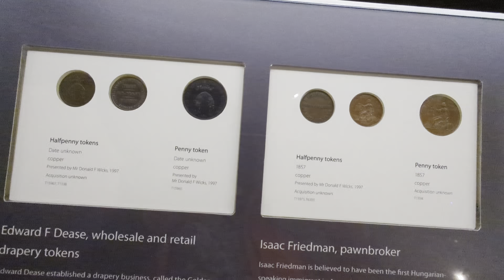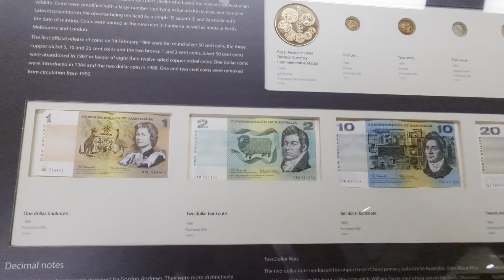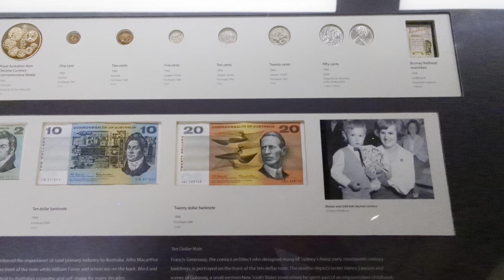Coins & notes of Australia from early days into decimal days, Tasmanian Museum, Hobart, Australia